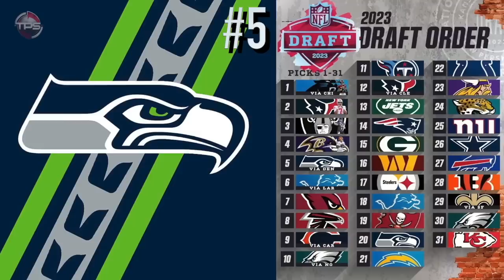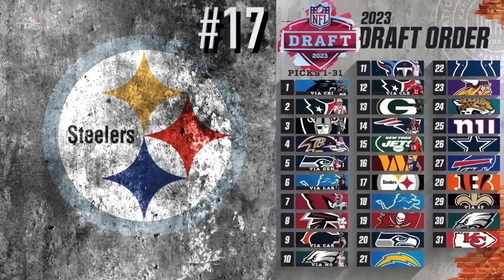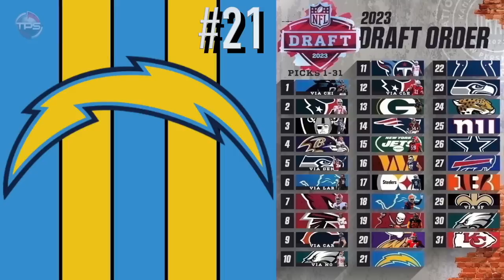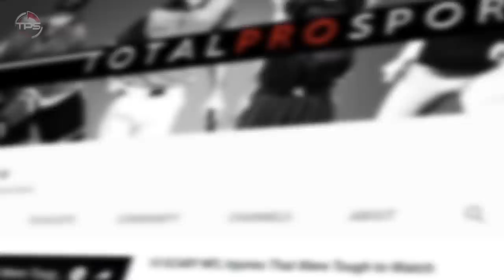The Official 2023 NFL First Round Mock Draft! 5.0 With Trades! (Post NFL Combine/Pre-Draft) || TPS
2023 NFL Mock Draft

With the NFL Combine over and Free Agency underway, we look at the NFL mock drafts to see where our favorite college football players will land and if they will land on our favorite NFL teams.

Today we present The Official 2023 NFL First Round Mock Draft! 5.0 With Trades! (Post NFL Combine/Pre-Draft) || TPS

Host: Aaron Leger
Editor: Kyle McCormick
Writer: Alex Hoegler